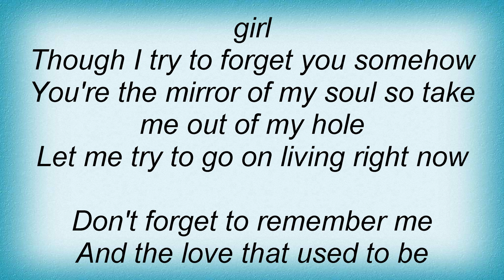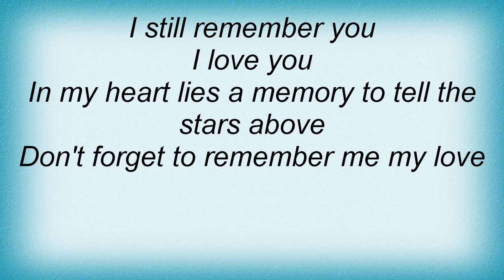Bee Gees - Don't Forget To Remember Lyrics